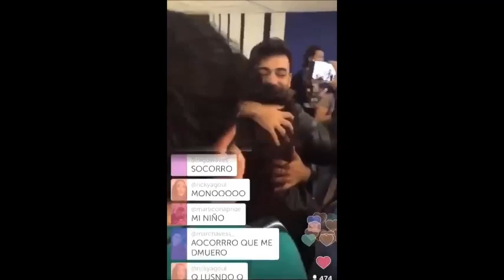Salida de Agoney de Madrid y Llegada a Buenos Aires Argentina (Directo, Videos) 1-11-19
1 de noviembre de 2019 Salida de Agoney de Madrid, España y llegada a la ciudad de Buenos Aires en Argentina para dar su primer concierto. Incluye stories de instagram de Agoney y directos o videos de fans de Argentina.

“BLACK”, el nuevo single de @Agoney, ya está a la venta en plataformas digitales

Vídeo de El Mundo Entero (Aitana, Ana Guerra, Agoney, Lola Indigo y Raoul feat. Maikel Delacalle)

Operación Triunfo España octubre 2017- febrero 2018. (en Instagram  Agoney Hernández Morales @Agoney  Ana Guerra @anaguerra_ot2017 Aitana Ocaña @aitanax Alfred García @alfredgarcia Amaia Romero @Amaia Luis Cepeda @cepeda Nerea Rodríguez @nerearoficial Raoul Vázquez García @raoulvazquez Ricky Merino @rickymerino Roi Méndez @roimendez  Marina Rodríguez @marinajadeoficial Miriam Rodríguez @miriamrmusic_ Mireya Bravo @mireyabravo_ Mimi Doblas @lolaindigomusic  Juan Antonio Cortés @juanantonioficial  Thalia Garrido @thaliagarrido_) participantes de operación Triunfo 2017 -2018 (@OT_Oficial).

Agoney Hernández Morales, más conocido como Agoney, es un cantante, compositor e intérprete español que saltó a la fama por su participación en el programa Operación Triunfo 2017. Su primer single Quizas salio en agosto de 2018
Fecha de nacimiento: 18 de octubre de 1995 (edad 23 años), Adeje, Canarias, España
Agoney, is a Spanish singer, composer and performer who became popular, for his participation in the program "Operación Triunfo 2017"

Raoul Vazquez García, más conocido como Raoul, es un cantante, compositor e intérprete español que saltó a la fama por su participación en el programa Operación Triunfo 2017. Su primer trabajo es "Tus monstruos" con Belen Aguilera que salio en diciembre de 2018.
Fecha de nacimiento: 19 de marzo de 1997 (edad 22 años), Barcelona, Cataluña, España
Raoul, is a Spanish singer, composer and performer who became popular, for his participation in the program "Operación Triunfo 2017"

Quizás estaré Ahí es un canal dedicado a recopilar momentos de Agoney Hernández y Raoul Vázquez en la Academia de Operación Triunfo 2017.
También recopilo momentos como Conciertos, entrevistas, directos, resumenes de publicaciones en instagram y twitter, eventos y momentos varios de los mismos cantantes españoles. Con los videos no obtengo ningún beneficio económico, es solo diversión, recuerdos y promoción de sus carreras.